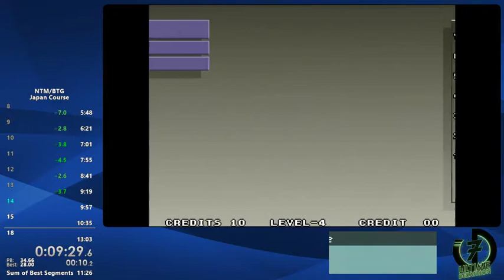UD7 NTM - 12m46s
Sorry for the music cut at each end of level. My split key is the same than an unbindable sound key on Winkhawak